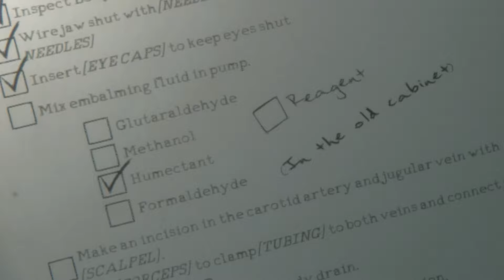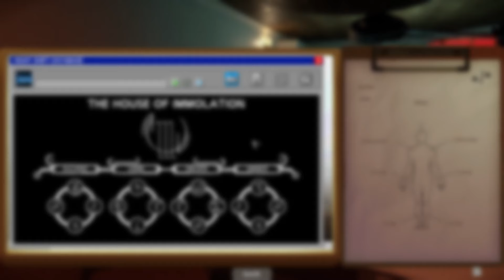JAKÝ JE MORTUARY ASSISTANT V ROCE 2024 NA HALLOWEEN?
Tentokrát jsem si zahrál MORTUARY ASSISTANT! Tahle hra umí pořád pěkně zastrašit!

Díky a měj se hezky! ČUS!